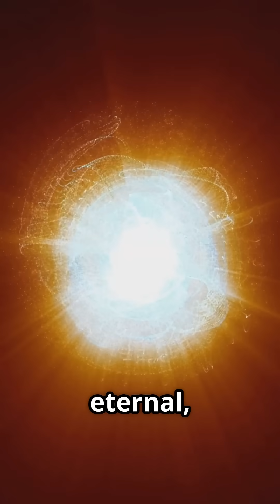Cosmic Expiration Date – Sooner Than We Thought?!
The universe’s end is now predicted sooner (10^78 years vs 10^1100)! 😱🌌 Don’t panic – that’s still trillions of trillions of years away. This short & fun video breaks down how Hawking radiation makes everything (stars, black holes… even you!) slowly evaporate. Comment your reaction and follow for more mind-blowing science! 🔭✨